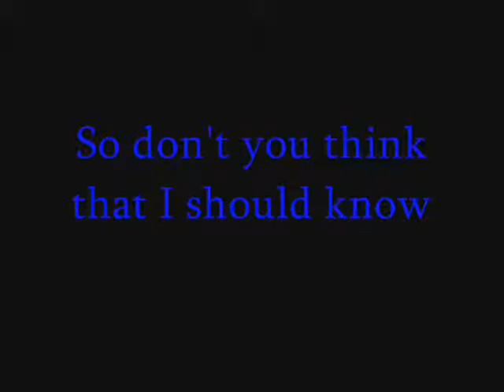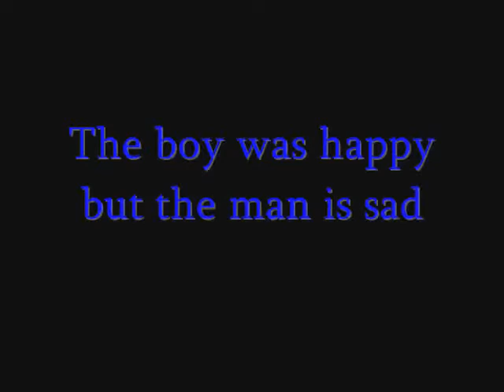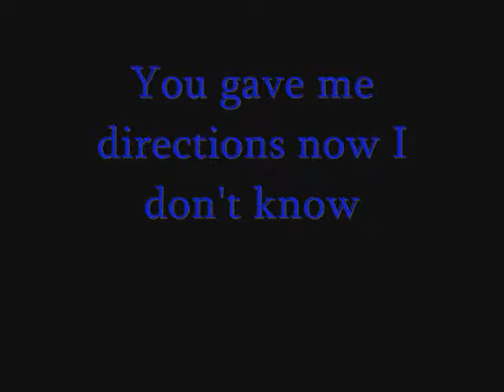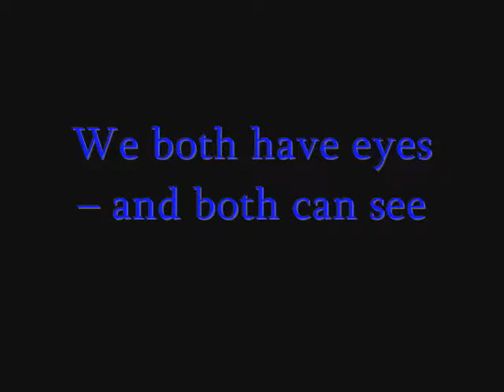DAD - you wont change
The song "You Won't Change" from DAD. I do not take any credit for this video, it is for entertaining only.